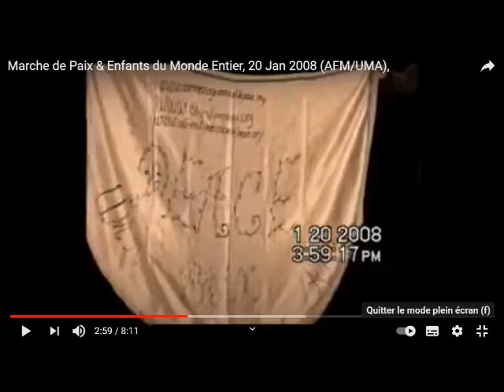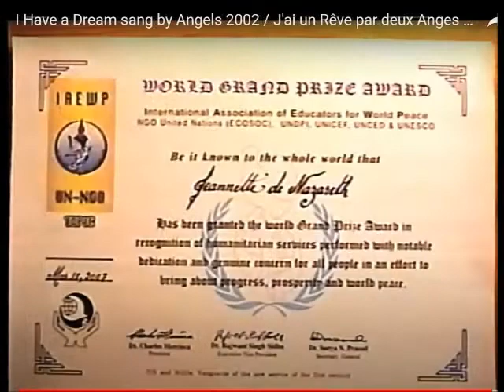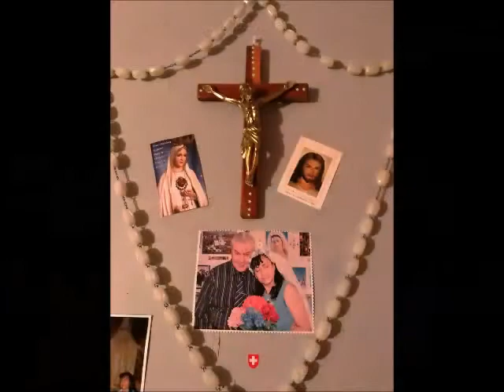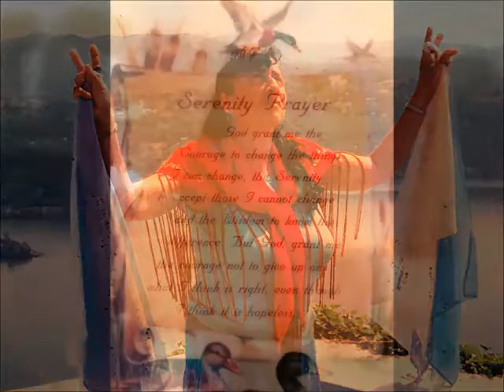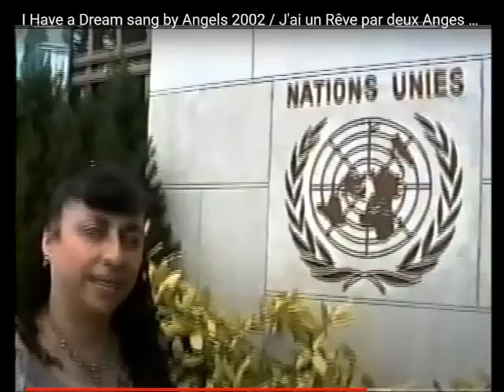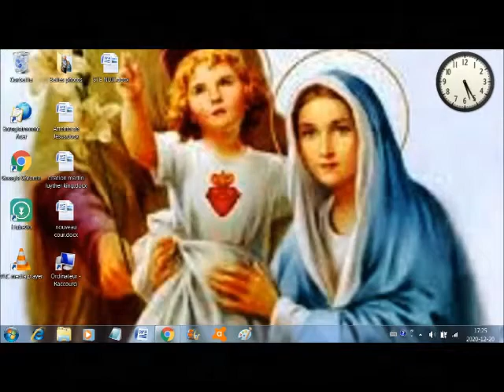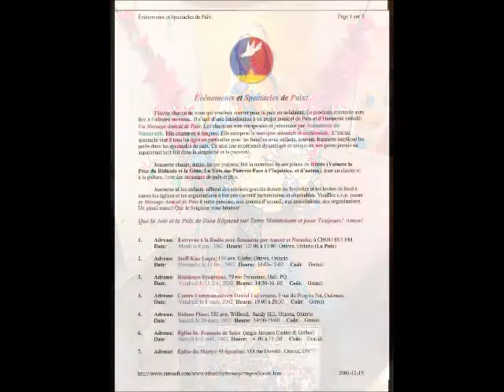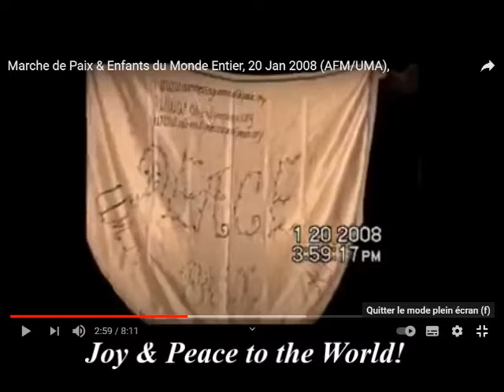Radio Interview CHUO with J. of N. 2003/Entrevue avec J. de N. Radio CHOU 2003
A little gift to Christine D for her up coming Anniversary on Feb. 2021.

A radio interview CHOU by Amir and Sandra with Jeannette of Nazareth, founder of AFM of Peace accompanied by Christine one of her very gifted among many others who extend their hand and contribute in promo of Peace.  We see in this video a quick wrap-up of all people who opened the door for J. of N. to go forward and promote Peace in the whole world, to who she is more than grateful to all.

This interviewed was cut in half of its original length to centre on the beautiful Christine and all who give her moral support and love her dearly.
She witness with us her healing by God to be set free from using the walker in her youth due to muscle disease. God alone can heal; Jeannette of Nazareth is merely the mediator between those who are healed during the Peace concerts she gave for long years, soon the 20th Anniversary of AFM of Peace.

May the Lord Jesus bless you and heal everyone of you and set all victims of discouragement, fear, depression, and despair; may you discover the great power of prayers to land safely into the world of Joy and Peace in your heart! In Jesus-Christ, our Lord and Saviour,

J. of N.

Un petit cadeau à Christine D. en son Anniversaire Fev. 2021

C'est une entrevue conduite par Amir et Sandra avec Jeannette de Nazareth accompagné par Christine, une personne bondée des talents magnifiques. Cette entrevue a été raccourcie d'une heure à une demie-heure pour centrer sur le témoignage de Christine.

Dans ce montage, nous découvrons ensemble les belles choses produites par Jeannette de Nazareth et toux ceux qui se sont impliqués directement et indirectement dans le projet musical d'UMA de Paix fondé par J. de N.

Tout ça n'a qu'un seul but élever Dieu de Bonté et de Majesté et son peuple qui l'aime sans fidèlement et dévouement. Oui, vers la fin du v.c. vous découvrez un partie de la liste des endroits ou J. de N. a chanté et dansé pour la Paix avec ses bénévoles à travers les années depuis 2001. Oui, comme vous le constatez, on est au bout de célébrer le 20 ème Anniversaire d'UMA de Paix.

Que ce v.c. vous soit une voie de guérison et de libération de tout esprit de découragement, d'anxiété, de désespoir, et dépression en ces temps difficile de confinement qui force la division et la séparation de la famille et l'esprit communautaire. Soyons heureux dans la Joie et la Paix en Jésus de Nazareth.

Que la Joie et la Paix Règne dans le Cœur de toute